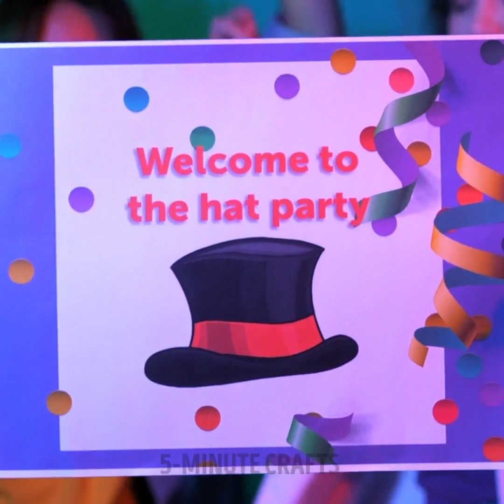POP IT PLAYHOUSE! 🌈🏠 || Fantastic Home Decor Ideas And DIY House Crafts With Cardboard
TIMESTAMPS:
00:00 Cardboard shelter
00:30 Cute cardboard playhouse
02:17 DIY paper vase
04:15 Mini cardboard house